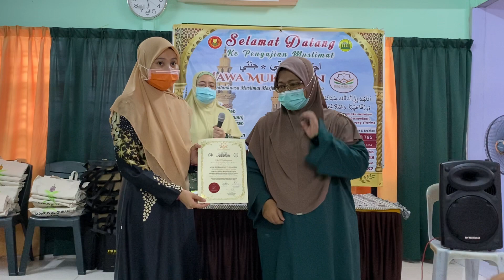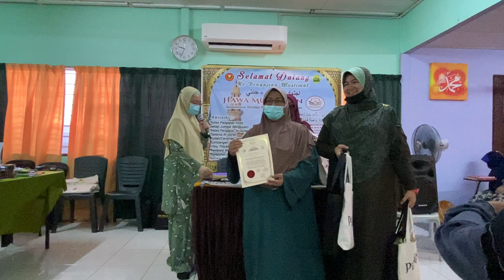Majlis Penyampaian Hadiah Tadarus AlQuran Hawa Mukhlisin 07 Mei 2021 Pada Jemaah Yg Sertai 😊💕